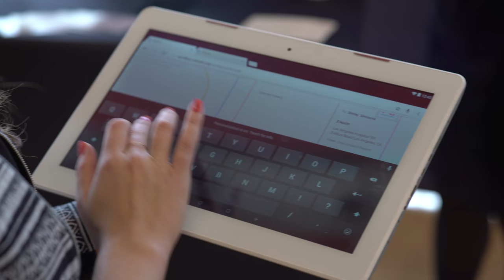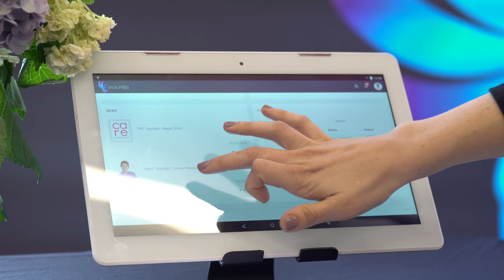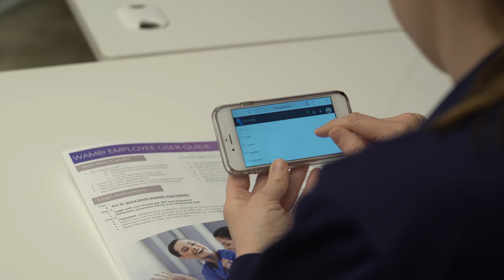Xperience Innovation Series: Wambi’s Story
The Xperience Innovation Café (XIC) is a place where innovative ideas, new technologies and best practices are evaluated by key stakeholders and frontline team members to ensure Hackensack Meridian Health develops the best programs and processes, and partners with the best vendors, to humanize the health experience.  During an XIC focused on recognition, the gamified real-time patient feedback platform, Wambi, shared their solution’s capabilities.  Across the board, there was great interest in Wambi.  Based on the responses and feedback from our team, Wambi was brought in for a pilot.  The Office of Human Experience team shares insight on the process and journey of bringing Wambi to XIC and starting the pilot.